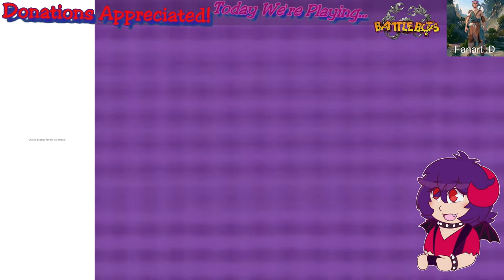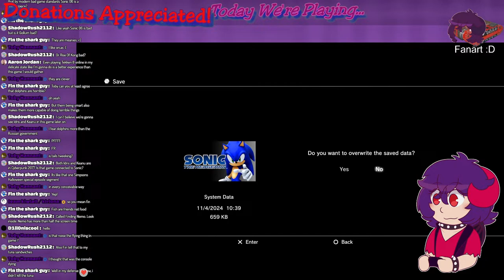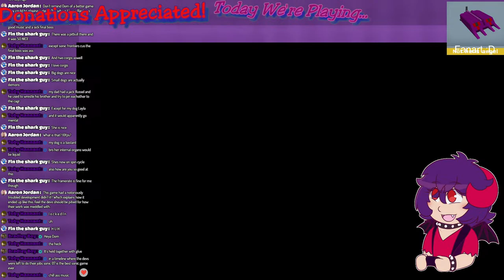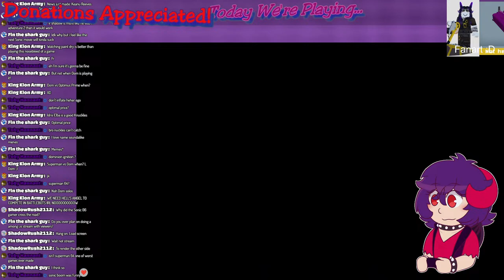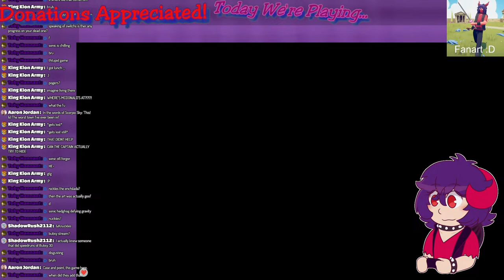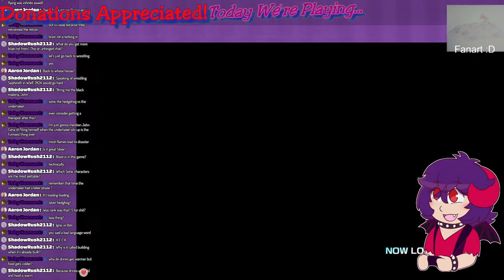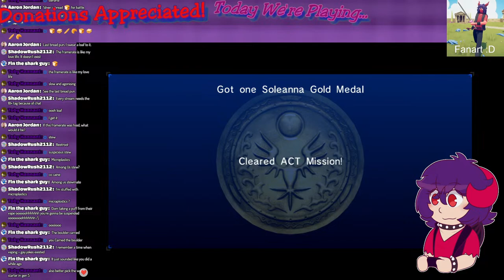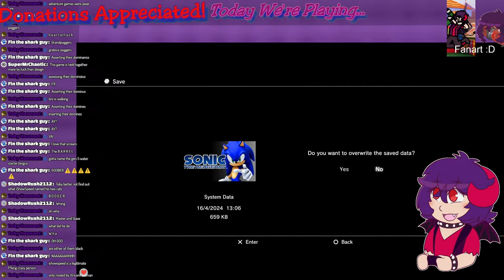This game is so bad it broke my stream! - TheDominusIgnis plays Sonic 06 LIVE